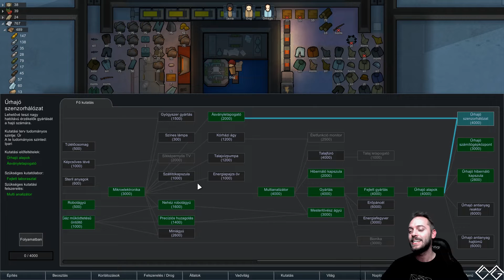Rimworld - Az IGAZI Ice Sea Challenge #27 - Utászokkal ásott alagutak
Ez a kihívás csak rád vár, hogy megmutasd Random Randynek, hogy még a jég hátán is megélsz! Nem lesz kegyes hozzád, ugyanis legnehezebb fokozaton játszol, valós halállal, háromszoros hideghullámban, hol a nyári átlag hőmérséklet -90 fok, a téli elérheti a -120-at is.

Öt szabályt kell betartanod:
Nem ehetsz emberhúst
Nem darabolhatod fel az emberi hullákat
Nem operálhatsz ki testrészeket az emberekből
Nem viselhetnek a kolonistáid szennyezett ruhát
Nem bányászhatsz semmit a saját zónádon kívül

A játék célja:
Űrhajóval elhagyni a bolygót

Az alábbi link segítségével töltheted le a mentést, mit be kell másolnod a mentések mappába

Sok szerencsét! (szükséged lesz rá)